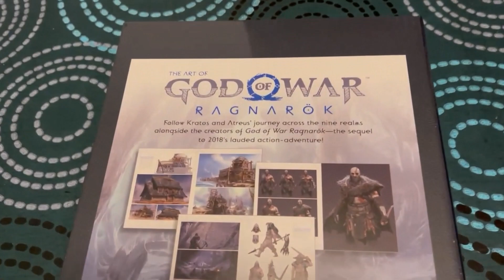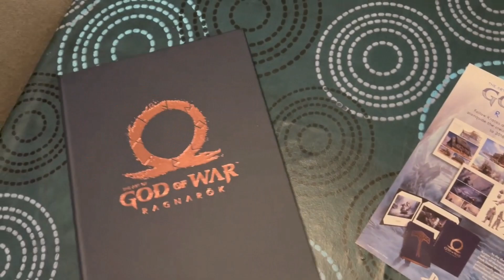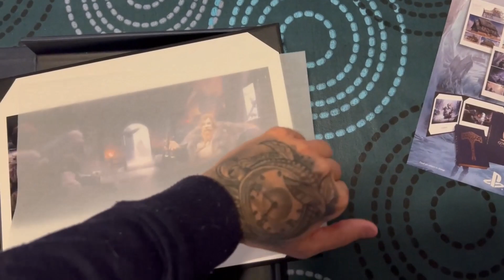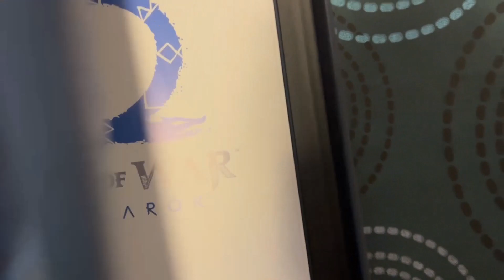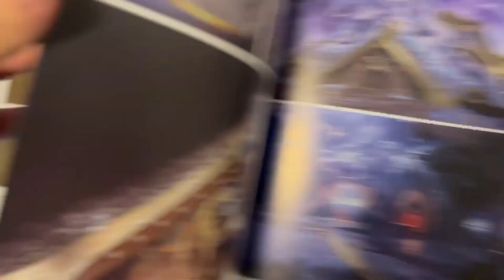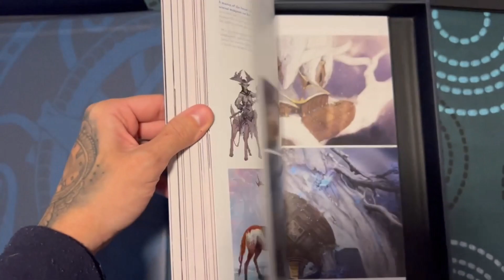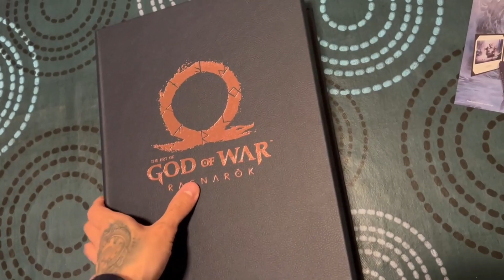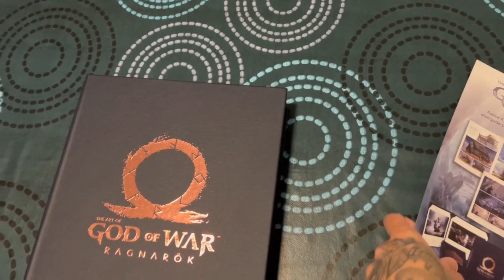🪓❄️The Art of God of War Ragnarök | La CALIDAD de esta Edición es INCREÍBLE, ¡Que suerte TENERLA!❄️🪓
🟣 Mi PC Gaming 2021 🟣
✔️Ryzen 5 3600:
✔️Gigabyte B550 DS3H:
✔️Corsair DDR4 LPX 3200Mhz 2x8GB:
✔️WD SSD 850 1TB:
✔️Disipador SSD:
✔️EVGA RTX 3060 12GB:
✔️Nox URANO 750W:
✔️Nfortec Krater Mini:
✔️Bridas PC:
✔️Organizador Cables:
⭐⭐⭐⭐⭐ Regalos de Amazon para ti ⭐⭐⭐⭐⭐
✔️30 dias gratis de Amazon Prime: